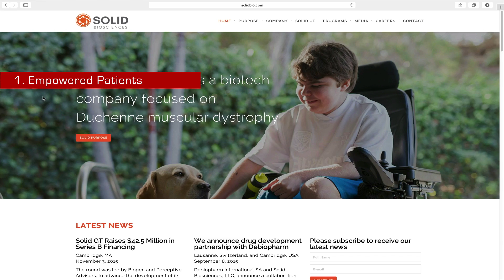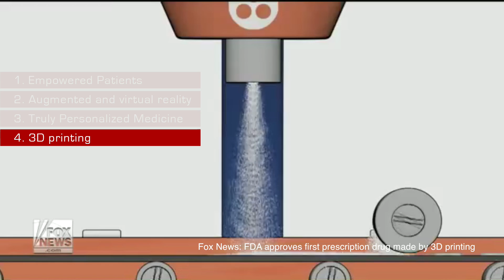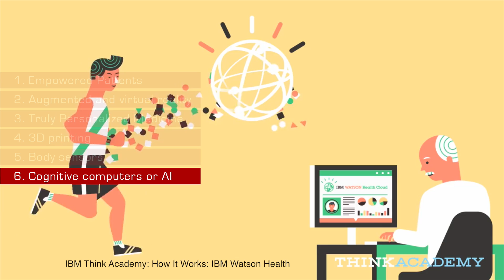The Future of Pharma: Top 6 Trends Impacting the Pharmaceutical Industry - The Medical Futurist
Find out how technologies are shaping the pharmaceutical industry and the future of pharma

The future of the pharmaceutical industry looks uncertain. There could be a world entirely without pharma in the future. Innovative startups and preventive healthcare are slowly but surely crushing the demand for pills, which is all that the industry is selling now. Pharmaceuticals must change their ways, or they will vanish. Here is how.